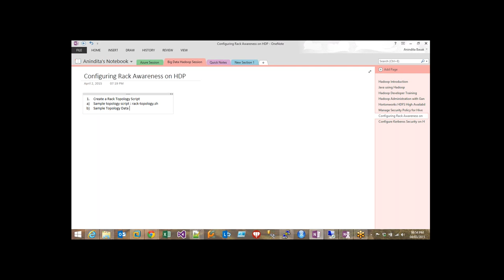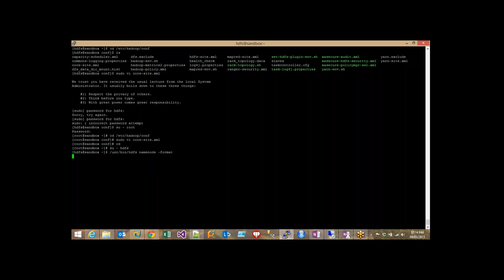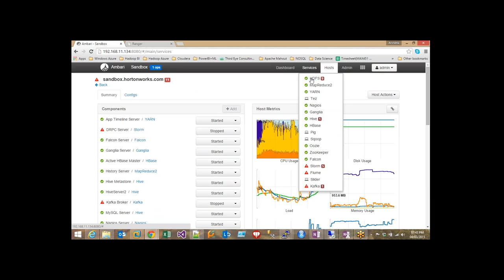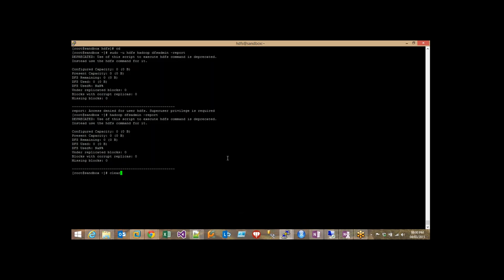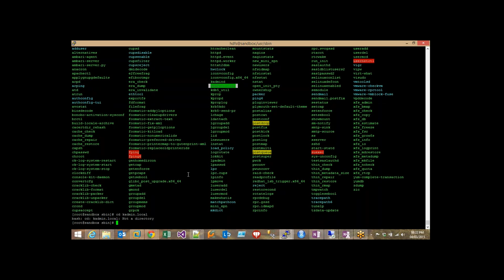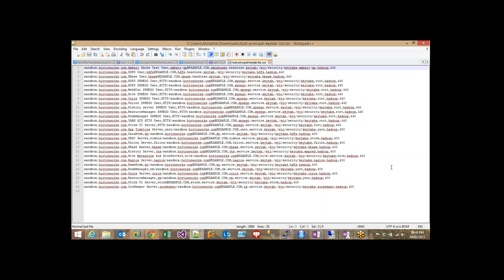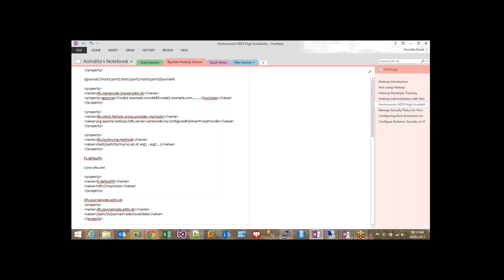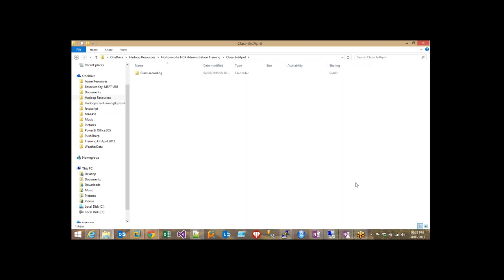Hortonworks (HDP) Administration(2.0): Configuring Rack Awareness & Kerberos Security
Practical hands-on guide on configuration of HDP rack awareness, kerberos authentication & authorization for Hortonworks Administration 2.0 Certification Exam